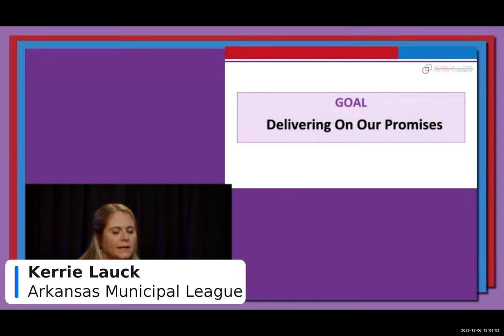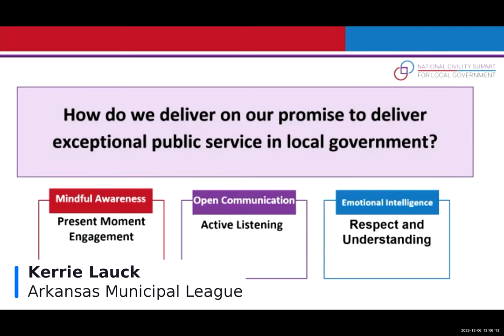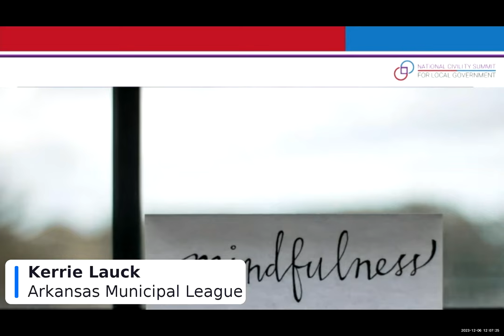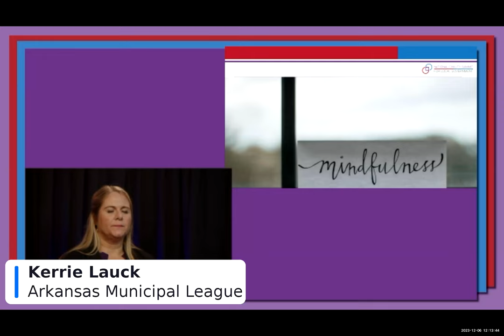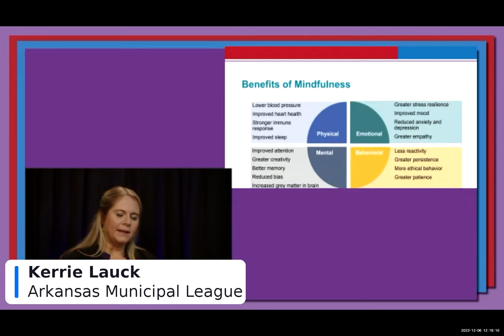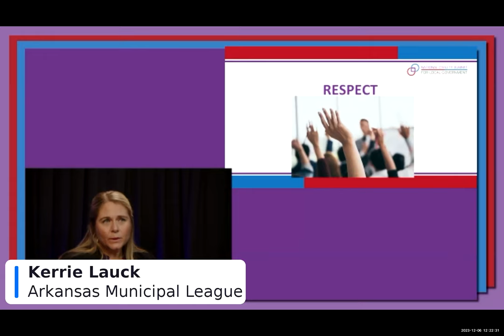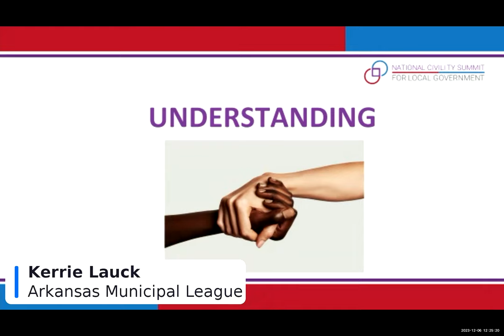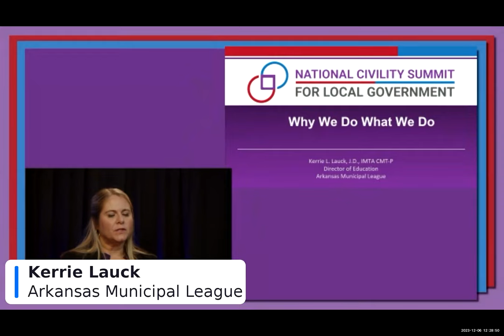2023 National Civility Summit: Why We Do What We Do with Kerrie Lauck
Why We Do What We Do with Kerrie Lauck, Director of Education, Arkansas Municipal League.

The 2023 National Civility Summit was held virtually on December 6, 2023. The event was hosted by The Robert D. and Billie Ray Center at Drake University, the Iowa League of Cities, and the Greater Des Moines Partnership.